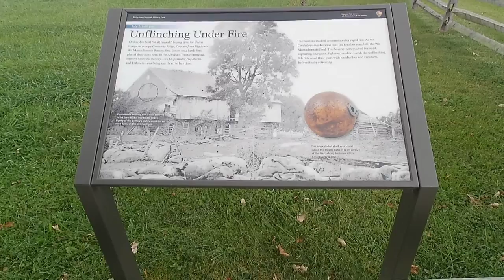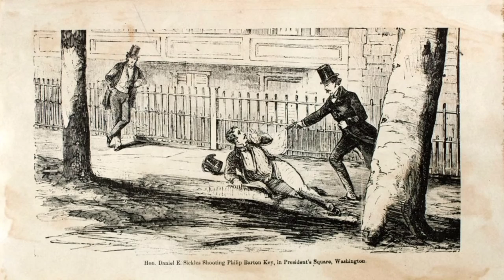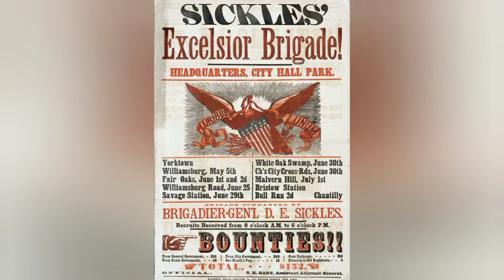Forward Gettysburg Episode 11: The Man, The Myth, The Legend: Dan Sickles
Join us as we explore the life, feats, and accomplishments of one of the most controversial figures of the Civil War, Major General Daniel Sickles!

You love to hate him, you hate to love him, but either way his life was a fascinating one. Aaron discusses how he came to the fields at Gettysburg and what he did there, both during and after the battle.

We hope you enjoy this special episode, our longest one yet discussing a single topic regarding the Gettysburg Campaign.